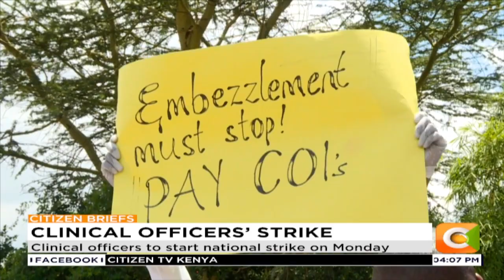Clinical officers to start national strike on monday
Clinical officers now say they will start their strike on Monday over unpaid salaries and other benefits.